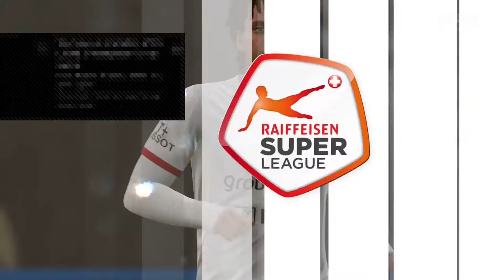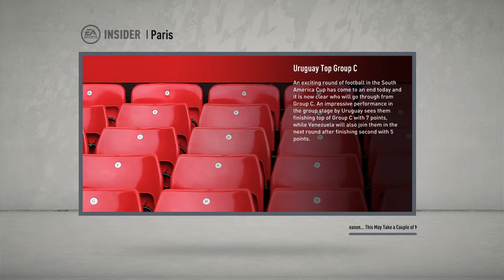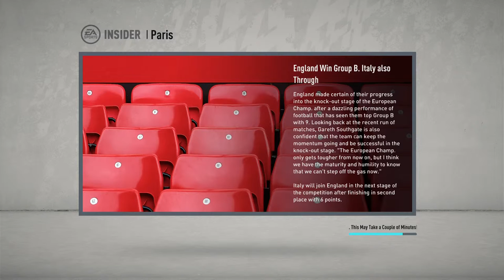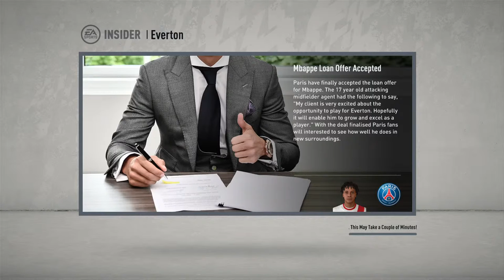Ethan Mbappe P2